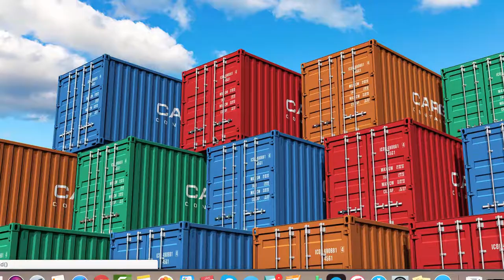New Trailer to Deliver Shipping Containers | 4SaleContainers.com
Just this past week, the crew headed over to Jacksonville, Florida to FB Trailers to pick up our new 22 foot PJ deckover tilt bed trailer.

This trailer will be used to deliver shipping containers in Florida, Alabama, and Georgia.

Shipping containers are dropped onto the trailer at the depot, then offloaded as the trailer can "tilt-up" and offload the container onto the ground.

For jobs that require the box to be loaded from the ground, the PJ trailer has a 8000lb capacity FX winch to drag up the tilted trailer bed.

Visit FB Trailers -and tell them the boys from 4SaleContainers sent you!

coming soon!